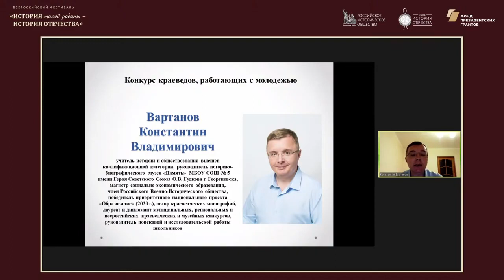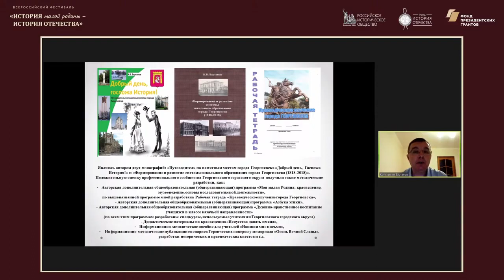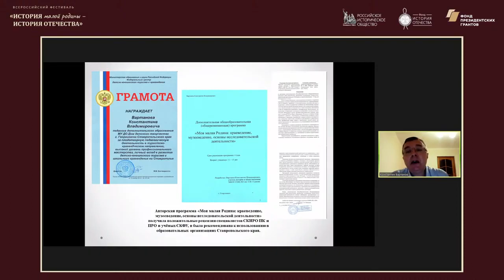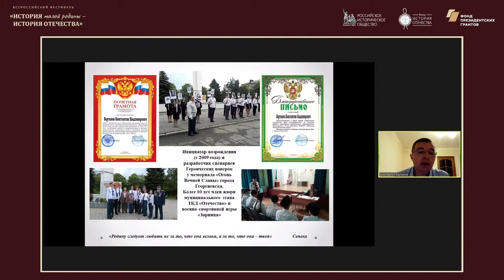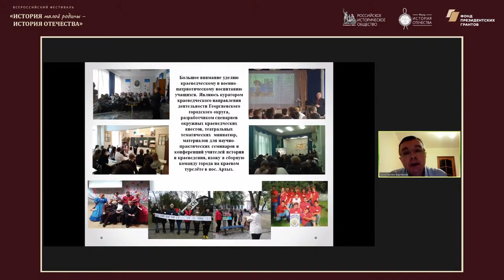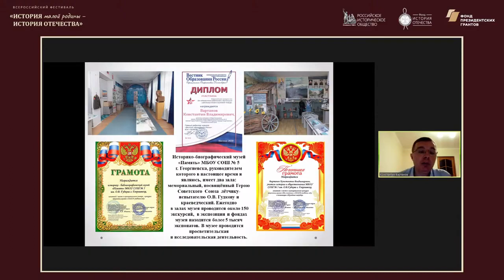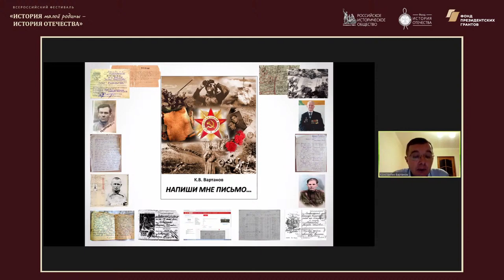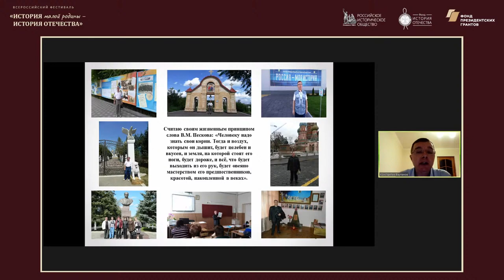Методический лекторий по историческому краеведению. Ставропольский край.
Лектор: Вартанов Константин Владимирович, победитель Всероссийского конкурса краеведов, учитель истории и обществознания МБОУ СОШ №5 им. О. В. Гудкова города Георгиевска.